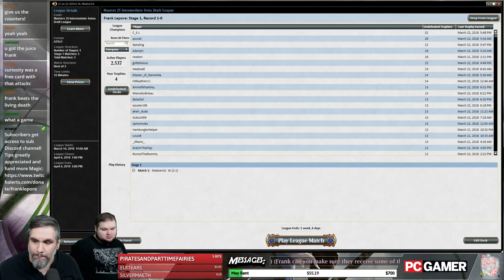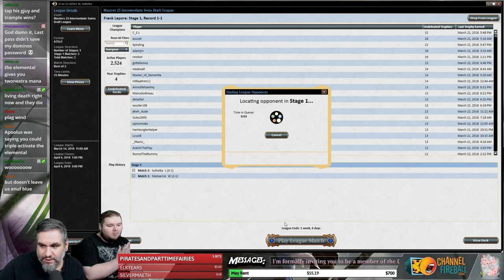(Magic) Masters 25 Draft #14 - 3/26/18